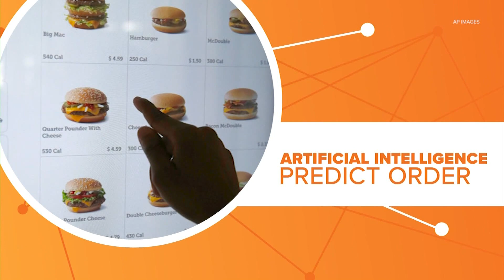Drive-throughs using artificial intelligence to predict order | Connect the Dots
The pandemic is causing drive-throughs to boom and restaurants racing to improve.